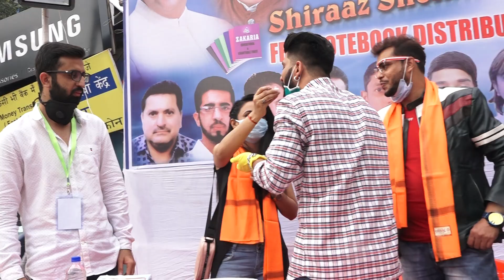SV road event(2)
SV road event